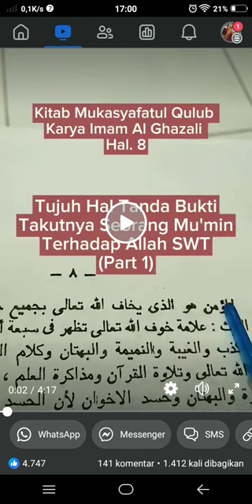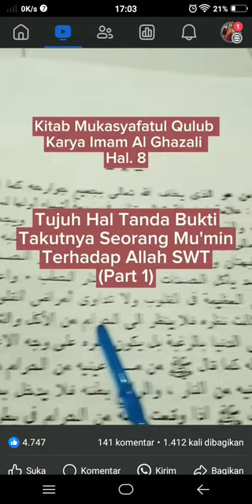7 tanda mukmin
7 tanda mukmin